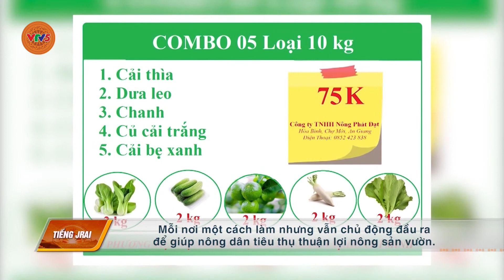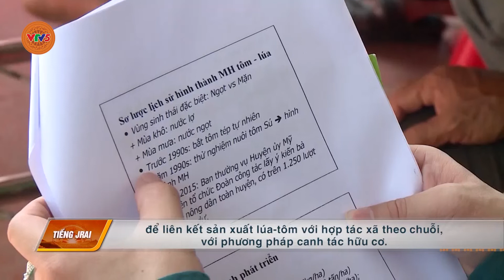[TIẾNG GIA RAI] HỢP TÁC XÃ TRỢ LỰC | VTV5